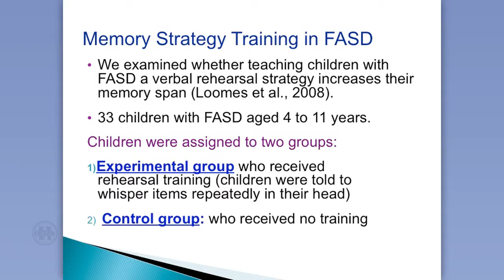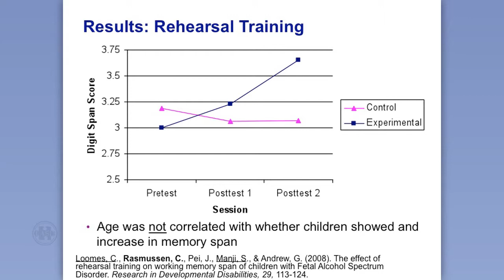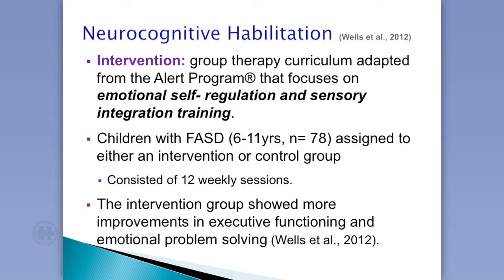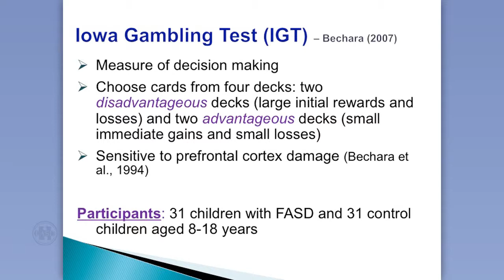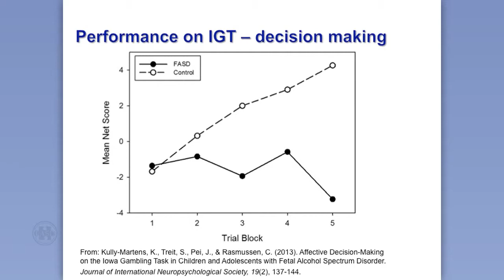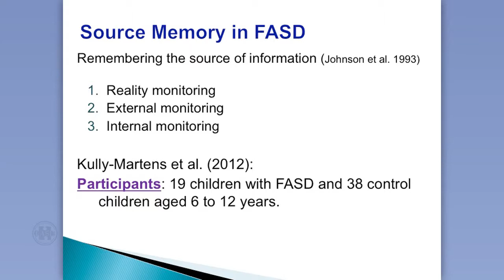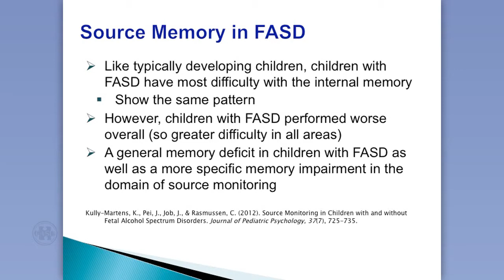Carmen Rasumussen - Rehearsal, Self Regulation, Decision Making, and Source Memory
Rehearsal, Self Regulation, Decision Making, and Source Memory

Dr Carmen Rasmussen shares information about about four different studies: a study where children were taught a simple rehearsal strategy to improve recall; a study that measured the effects of facilitating the ALERT Program in a group therapy setting; a study that demonstrated the difficulty our kids may have with learning from prior experiences; and a study that measured the difficulty some of our children have in identifying where their memories originated.